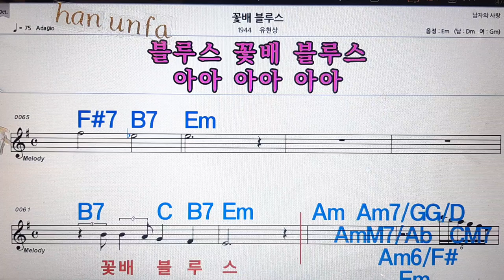꽃배 부르스/유현상💋노래방, 통기타 , 코드 큰악보, 가라오케, 반주💖Karaoke, Sheet Music, Chord, MR